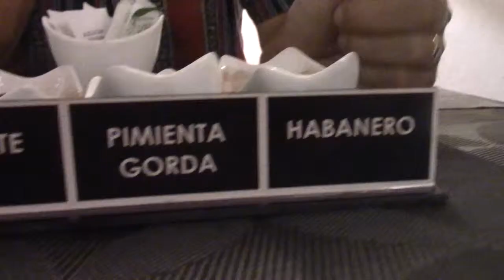So This is REAL Hot Chocolate || Adventures in Mexico